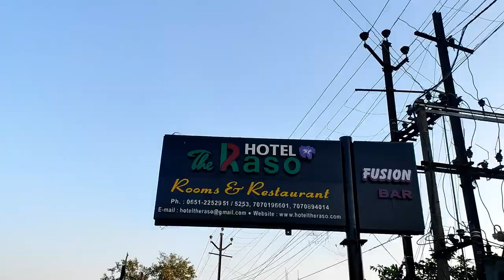Beautiful Rooftop Restaurant in Ranchi❤ | Skyfall - Hotel The Raso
hi everyone
in this video you gonna see a beautiful rooftop restaurant.
delicacies here are really great.

Locations📍:-
Skyfall - Hotel The raso

we tried there :-
1. Dragon Paneer- 250
2. Lobster -1550
3. Murg Rosali -340
4. Chicken kalmi kabab-350
5. Fish Mumtaj-380
6. Crispy Thread Chicken-340
7. Fruity Russian salad-200

solimo chef's knife :-

barbeque stick:-

solimo santoku kinfe 🔪:-